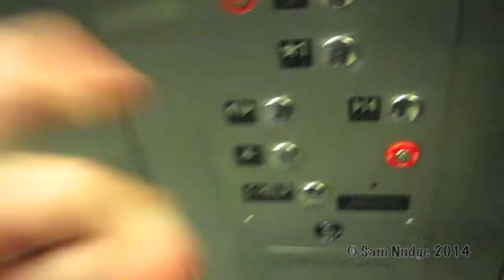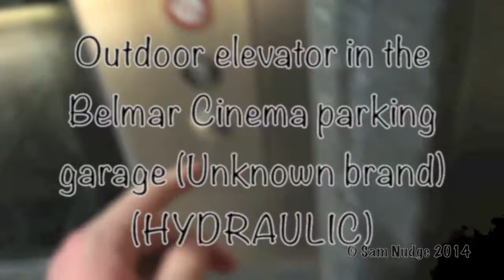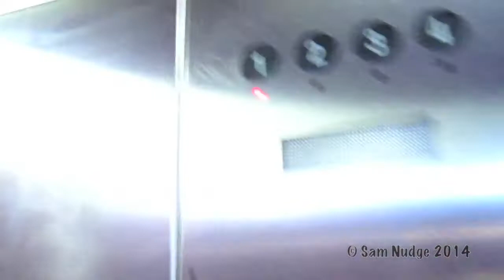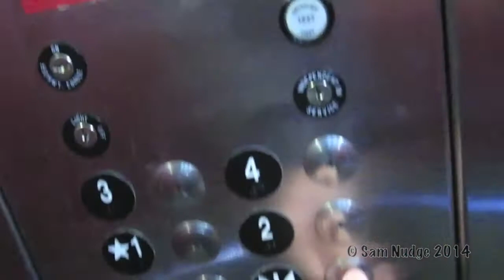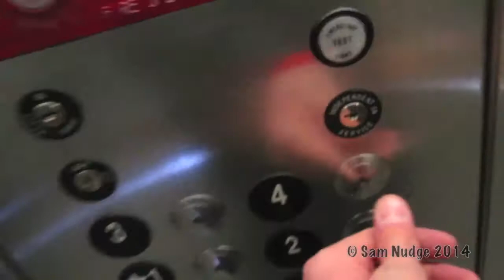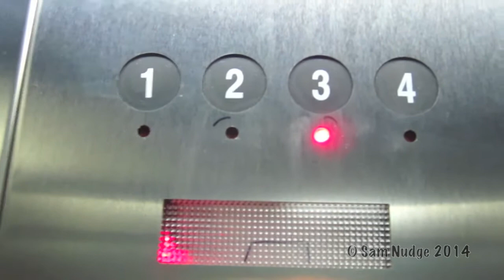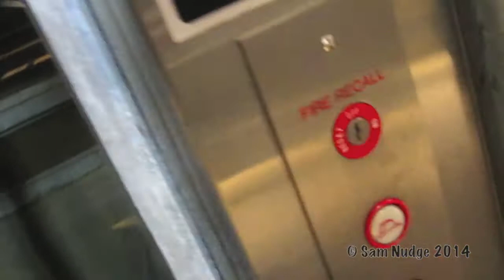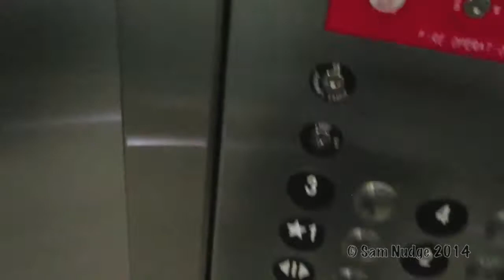Elevators in Belmar's Target and one of Belmar's Parking Garages (Recorded on 1-15-2014)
First attempt at an elevator video.